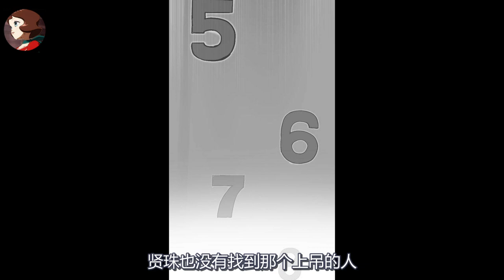女孩乘坐电梯时发现有人在上吊，然而找过去后什么都没有！《照明商店12》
恐怖漫画《照明商店12》